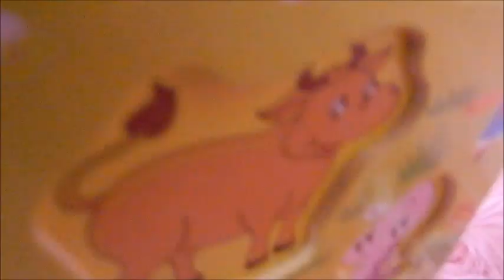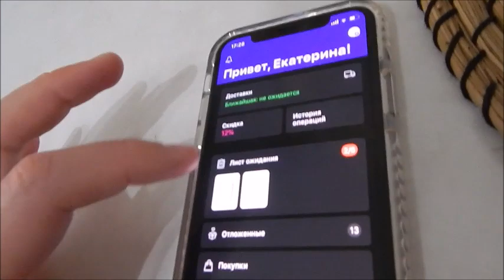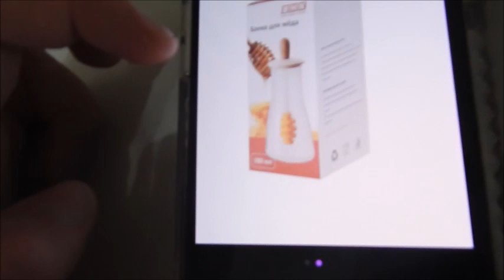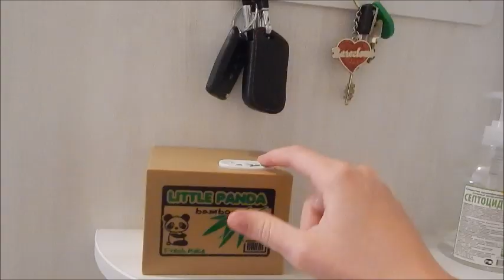VLOG: МИНСК 6 СЕНТЯБРЯ! 06.09.20